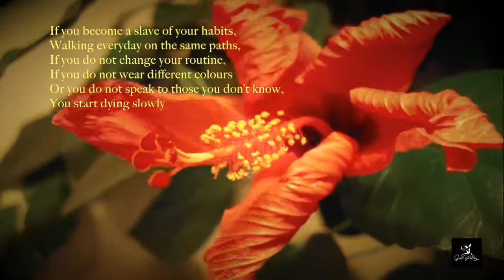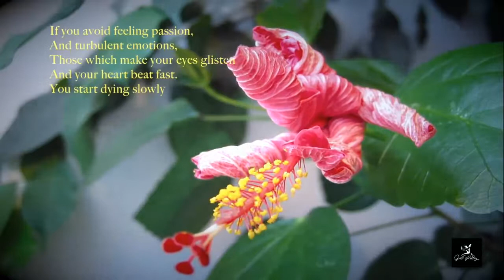Stop Dying Slowly | English Poetry | Pablo Neruda | Martha Medeiros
Today's poem is Inspirational in that it teaches us to STOP Dying Slowly. Enjoy - Get Inspired & Share . . .
Poem - You Start Dying Slowly
Recited by - Yasmin
Produced & Edited by Tahira Rana